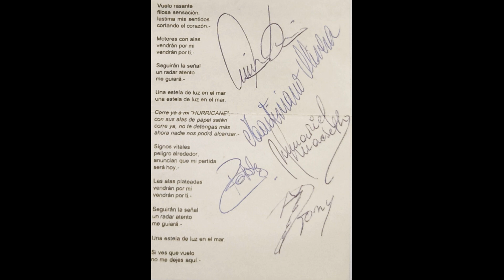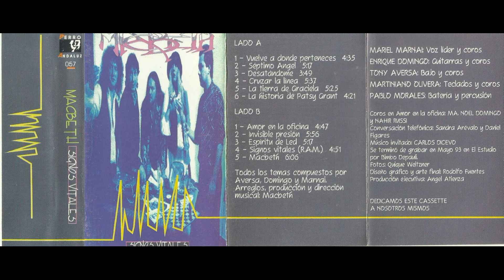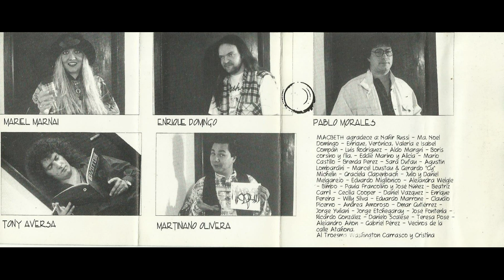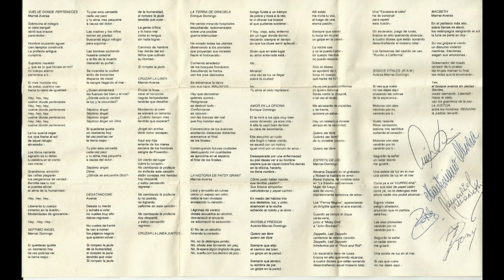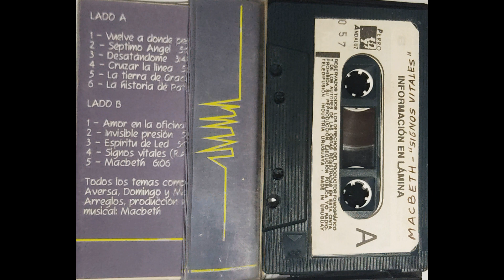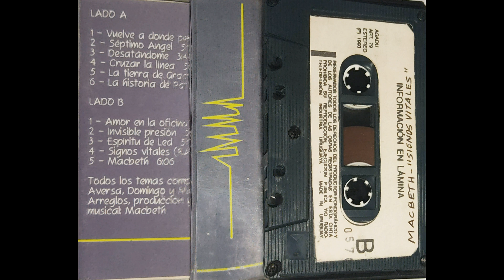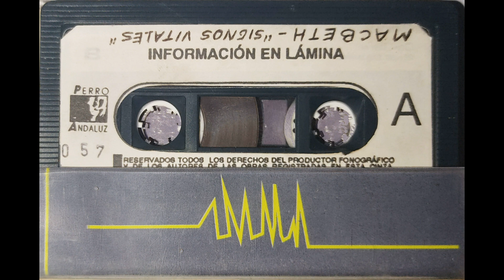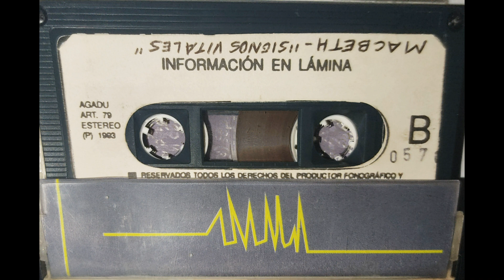MACBETH - SIGNOS VITALES - 1993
MUCHAS GRACIAS POR LOS AUDIOS A RICARDO "VITUPERIO" DE REVISTA OBSCURY.
METAL - URUGUAY

LADO A
1 - VUELVE  A DONDE PERTENECES
2 - SÉPTIMO ANGEL
3 - DESATÁNDOME
4 - CRUZAR LA LÍNEA
5 - LA TIERRA DE GRACIELA
6 - LA HISTORIA DE PATSY GRANT

LADO B
7 - AMOR EN LA OFICINA
8 - INVISIBLE PRESIÓN
9 - ESPÍRITU DE LED
10 - SIGNOS VITALES (R.A.M.)
11 - MACBETH

MARIEL MARNAY - VOZ LÍDER Y COROS
ENRIQUE DOMINGO - GUITARRAS Y COROS
TONY AVERSA - BAJO Y COROS
MARTINIANO OLIVERA - TECLADOS Y COROS
PALO MORALES - BATERÍA Y PERCUSIÓN